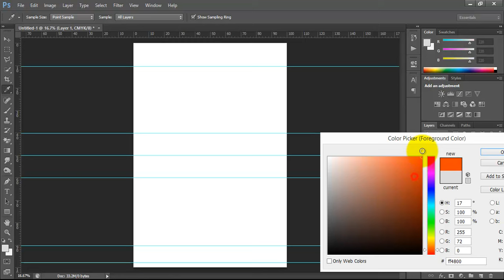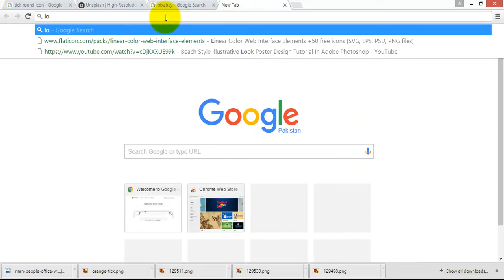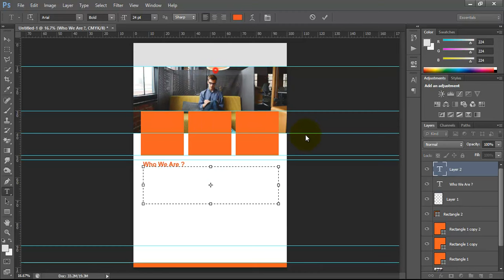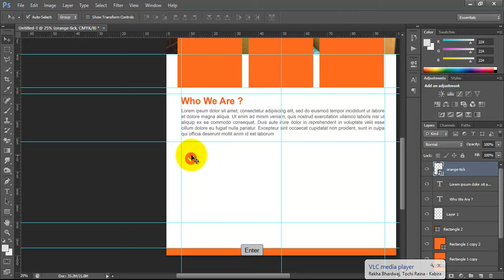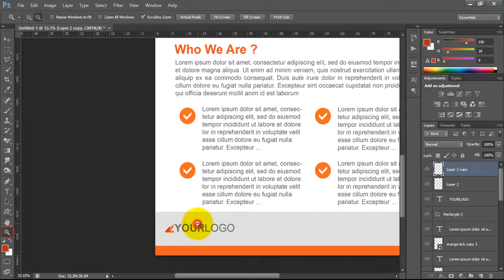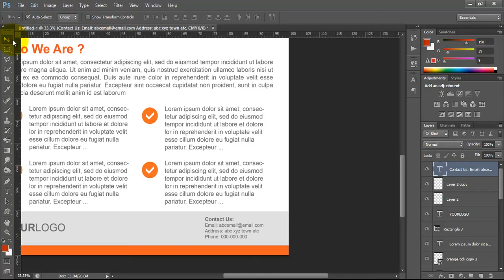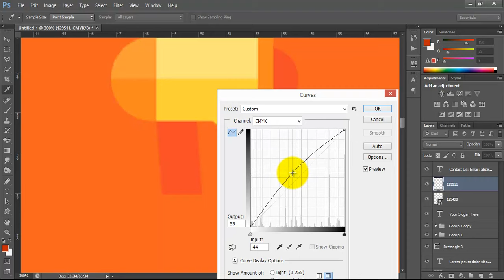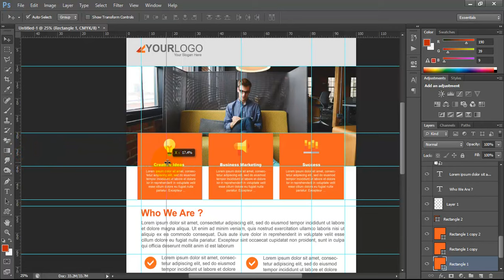Learn to Design a Professional Business Flyer Design In Adobe Photoshop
In this tutorial you will learn to design a Professional business Marketing Flyer Design in Adobe Photoshop, So if you are looking for a flyer design for your company have a look at this tutorial, design your own flyer and save your money, If you need any help regarding this tutorial, you can ask me in the comments below and don't forget to subscribe.

Intro By: Velosify